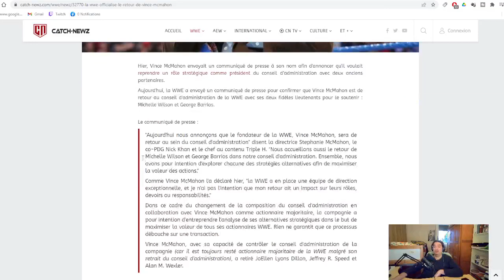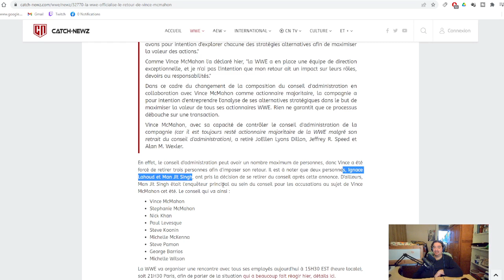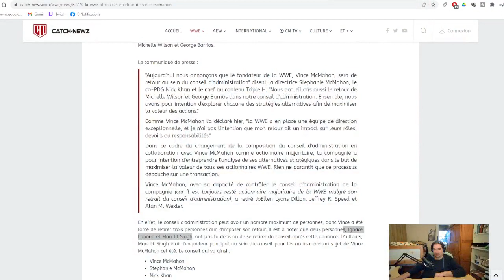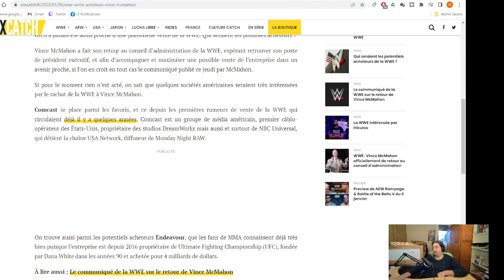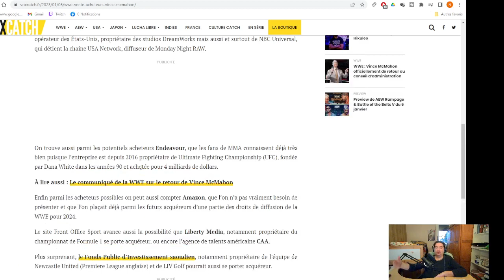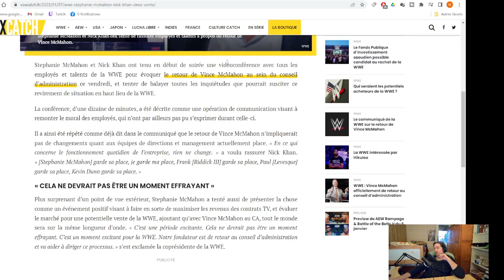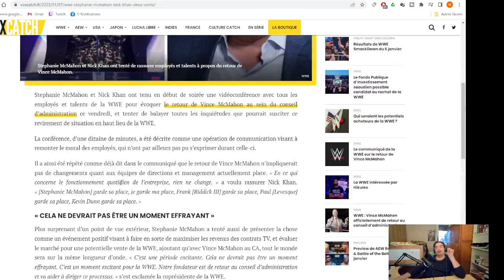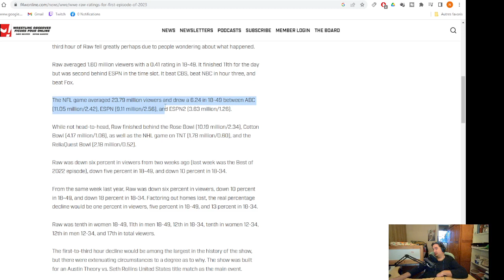WWE : VINCE MCMAHON FAIT SON RETOUR !!!!! - LA WWE VENDU ? QUID DE TRIPLE H ? MON AVIS !!